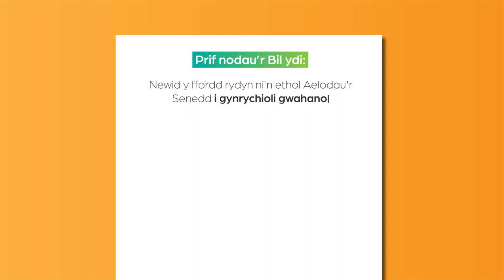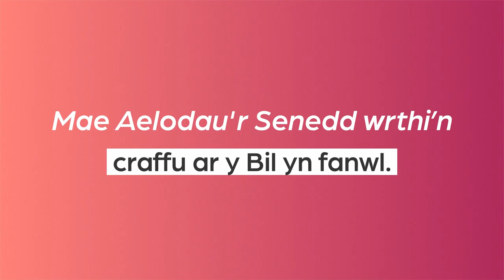Esbonio diwygio'r Senedd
Mae’r cynigion allweddol ym Mil Senedd Cymru (Aelodau ac Etholiadau).